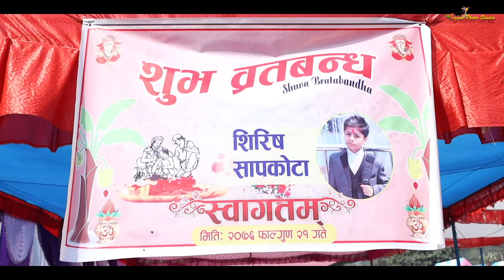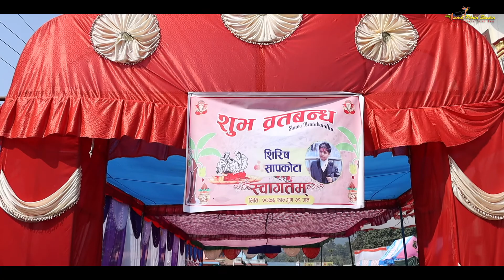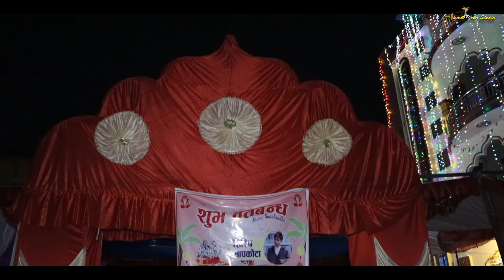Sirish Sapkota Bratabanda , Gaindakot 9 Thumsi !!! PART-2 Full Video.